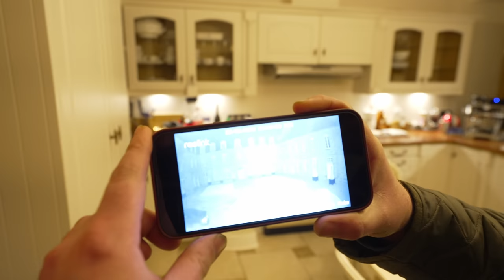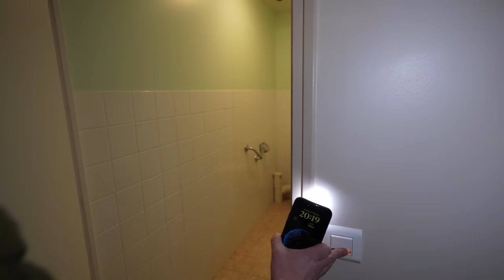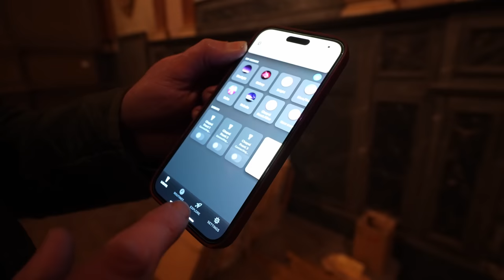A Sinister Discovery At The Convent...